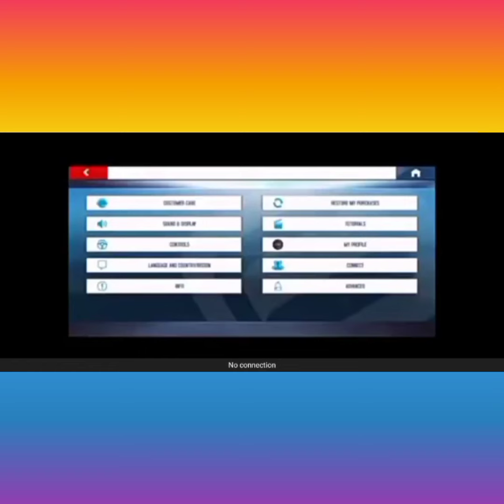asphalt 8 mod apk 5.8.0k all cars unlocked full max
👆asphalt 8 mod apk all cars max pro unlocked

👆app link express vpn

Download the link I gave third, but do not enter the game after downloading. download express vpn app and set its location to norway and connect then enter the game but download way is another way but whatever. When the download is 98%, exit the game and wait for 5 minutes or 6 minutes and turn off the internet before entering the game and if you enter the game, if you open the internet, you will be banned immediately, I talked a lot, you do what I say (if it doesn't work, delete the game and reinstall it and set the location to australia and enter the game)
👆third game link